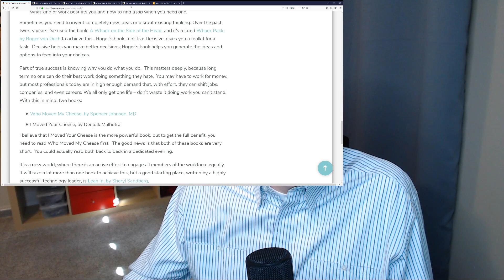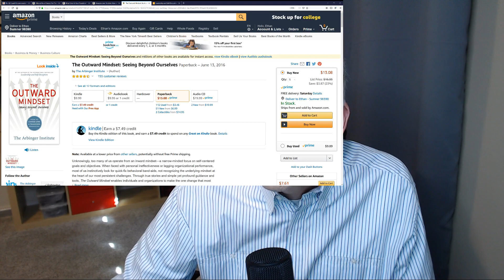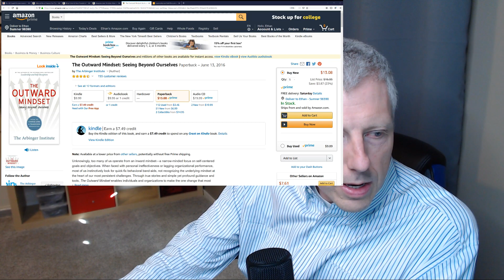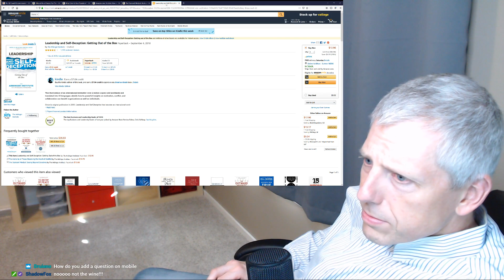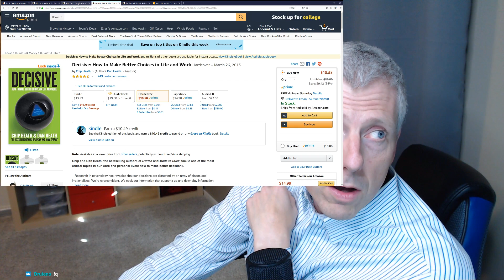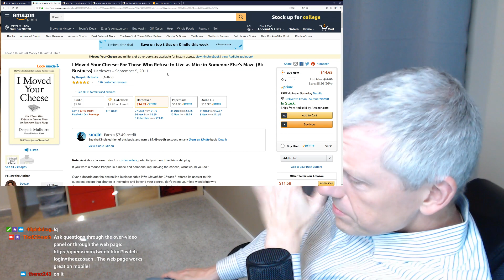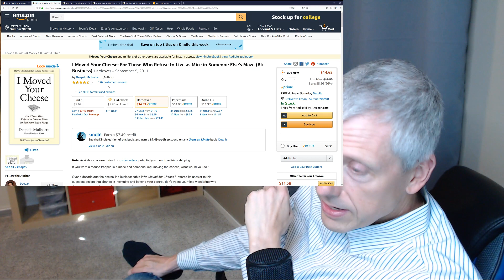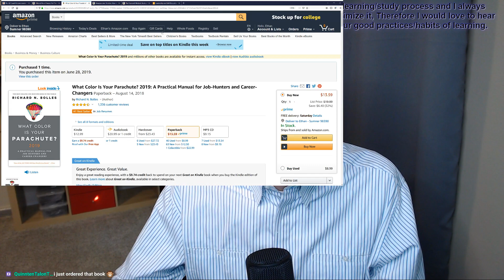How to Be Smarter and More Effective at Work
Make yourself smarter? Can this be done? Probably not. But you can become much more skilled, and in most cases honing your skills to perfection will get you more than raw smarts. We all know the super-smart person who just can’t seem to get much done. In this show, we’ll talk about how to tackle systematic self improvement. Part inspiration and part perspiration, if you want to at least seem smarter, this show is for you.  We’ll also walk through the EZ Coach’s recommended book list. Bring your own book, blog, or podcast recommendations and let’s talk!
Ethan Evans shares his decades of experience in the workplace to save you time, effort and trial and error in your own career and professional development.